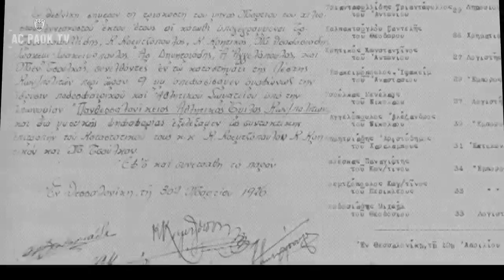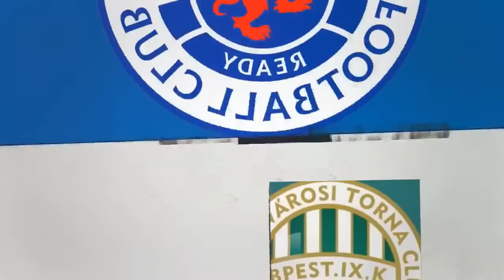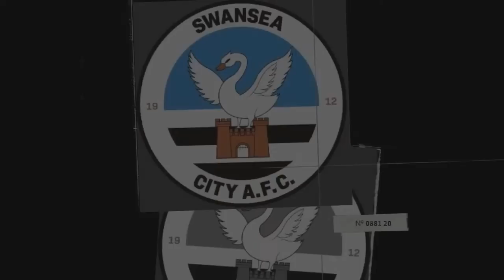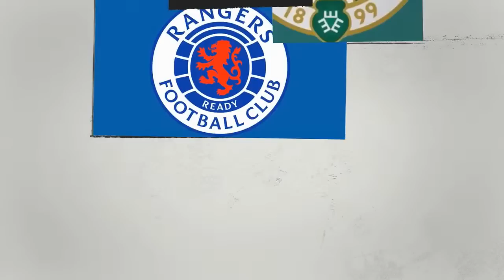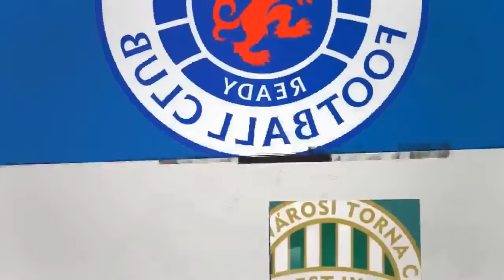Ferencváros (HUN) - Rangers (SCO) Livestreaming AC PAOK TV from Katerini Stadium. Round 1-CP-Group 2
⚽️ Για την 2η αγωνιστική  του 2ου Ομίλου για τον πρώτο γύρο του UWCL , η Ferencváros (HUN)  υποδέχεται την Πέμπτη 18 Αυγούστου 2022 και ώρα 2100, στο Γήπεδο της Κατερίνης, την ομάδα των Rangers (SCO)

Ferencváros (HUN) - Rangers (SCO)  | Katerini 2100, 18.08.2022
Referee
Jurgita Mačikunytė LTU
Assistant referees
Ugne Šmitaite LTU

Svitlana Grushko UKR

Fourth official
Kateryna Usova UKR

✍🏻 ☑️ Γϊνε μέλος του AC PAOK TV.
Στήριξε την προσπάθειά μας ...για ακόμη περισσότερο ΠΑΟΚ!

☑️  Με σήματα αφοσίωσης δίπλα στο όνομά σας στα σχόλια και στη ζωντανή συζήτηση.
☑️  Με προσαρμοσμένα emoji για χρήση στα σχόλια και τη ζωντανή συζήτηση με είδικά προνόμια .

☑️ Πρώιμη πρόσβαση σε νέα βίντεο.
Τα περισσότερα βίντεο είναι διαθέσιμα 24 ώρες νωρίτερα στα μέλη!
☑️  Αναπαραγωγή ζωντανής ροής (αρχεία) Οι ζωντανές ροές με την λήξη τους (ως αρχεία)